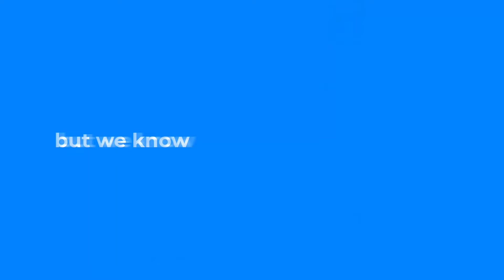Campaign ForABetterWorld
Hi, changemakers!

For 8 years, we have been on a mission to create positive change and make the world a better place. Through various collaborations with social communities, organizers, and sponsors, we have come a long way. That’s why we want to take the next step, from ForChange to ForABetterWorld.

And we want you to join us ForABetterWorld, together!

Download Campaign ForChange​ app and start your Action now!